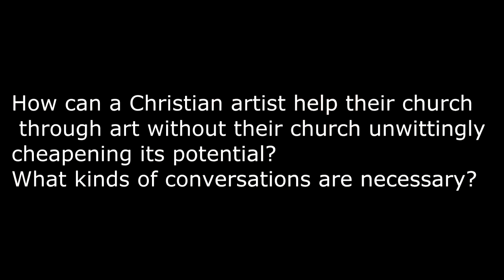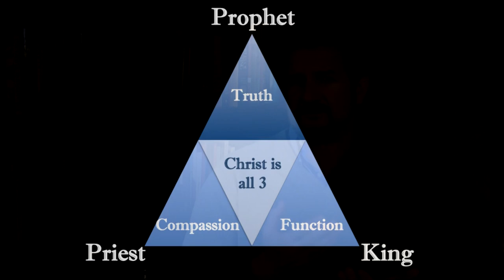Real Answers for Real Artists Question 2: How does an artist contribute to their church?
This video answers the question: How does a Christian who is an artist contribute to their church without the church unwittingly cheapening the art? This question was sent in by a visual artist who had just finished their M.F.A., and wanted to use their art in the church. The art is very well done, and some of it reflected biblical themes clearly. However, his church seemed focused on a different approach to ministry than his art. Watch the video and see if you gain the clarity he and his pastor received from this teaching.

Arts & Entertainment Ministries is the place to go to dialogue about matters of faith art and entertainment.

- Text the word, "AEM2020" to the number, "22828"

Catalyst Program - helping artists thrive in business as entrepreneurs.